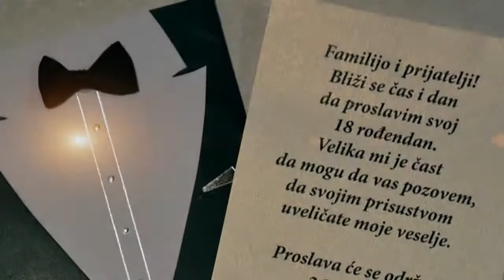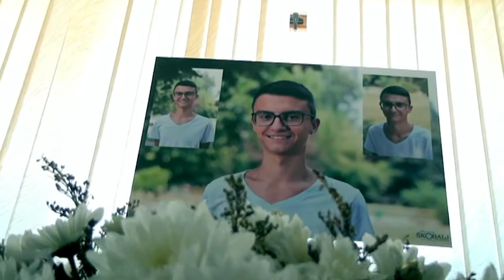Punoletstvo Milenka Vukovića // sala Globus Bijeljina Dvorovi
production FOTO-VIDEO STUDIO ŠKOBALJ
Izrada fotografija na licu mesta,snimanje veselja,reklama,spotova, -izrada fotoknjiga i pozivnica,snimanje iz vazduha, video BIM...